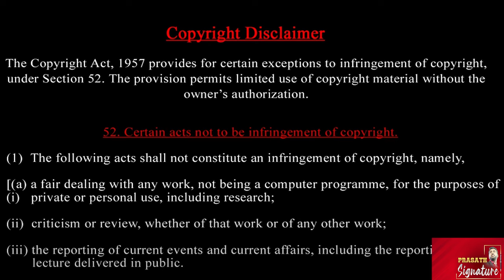ஹிஸ்புல்லாவின் அடுத்த தலைவர் யார் ?ஈரான் தலைவர் தலைமறைவு ?லெபனானை கைப்பற்றியதா இஸ்ரேல் ? Prasath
Massive protests erupted in France after Israel’s deadly attack on Beirut. Protesters gathered at Place de la Republique in Paris to condemn the attacks. Thousands of protesters were seen waving Palestinian & Lebanese flags.

Hours after claiming that the Hezbollah chief is dead, the Israeli Army revealed more details about the deadly strike. IDF said the operation to assassinate Hassan Nasrallah was named "new order". Israeli Army added that the operation to kill Nasrallah was implemented after 'long preparation'.

Zainab Nasrallah, the daughter of Hezbollah chief Hassan Nasrallah, was reportedly killed in an Israeli airstrike in Beirut on Friday. According to a Channel 12 report, Zainab was killed after the IDF targeted Hezbollah strongholds in Beirut. Meanwhile, the Israeli military has claimed that Nasrallah was killed in airstrikes.

Prasath signature